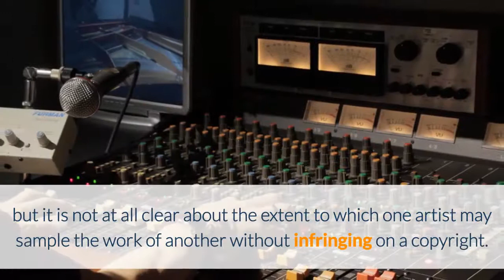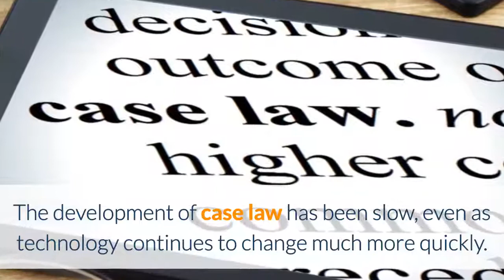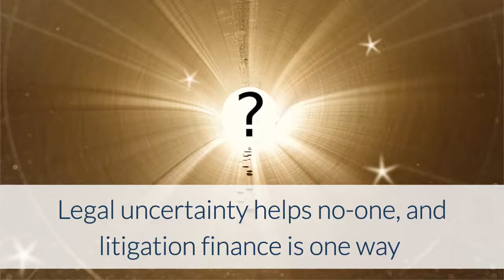How Litigation Finance Can Help Modernize Music Copyright Law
Some critics of litigation finance complain that providing funding for under-resourced litigants
leads to fewer settlements, more trials, and a greater burden on judicial resources.  But, in some situations, more trials and more judicial rulings may be a good thing rather than a bad one.  Music copyright law offers one example.